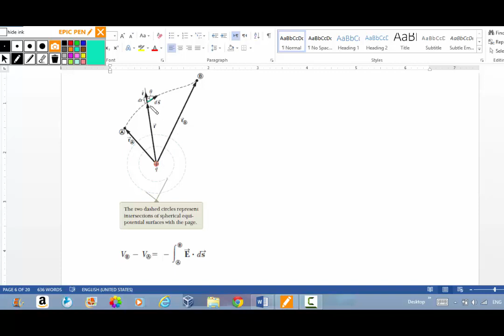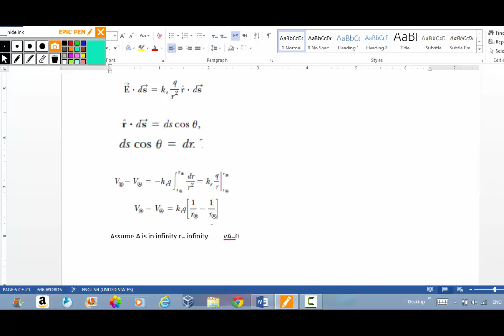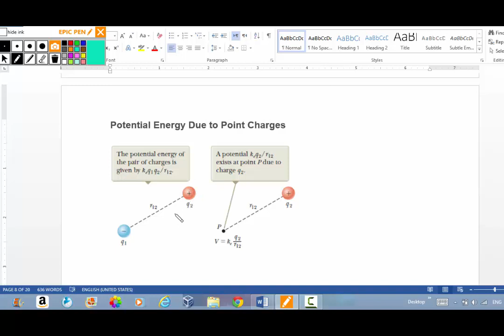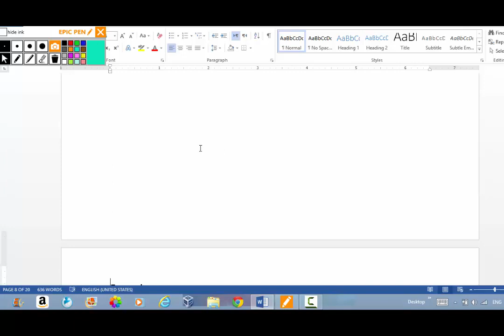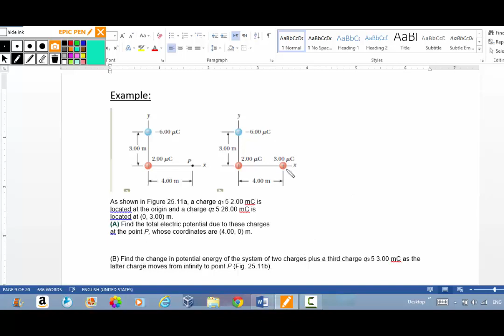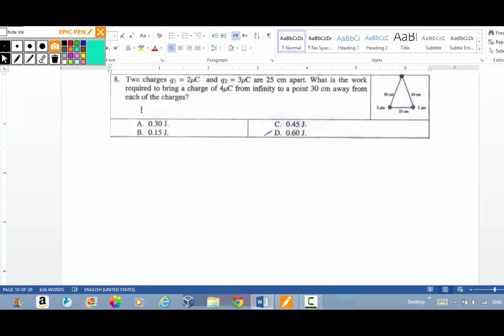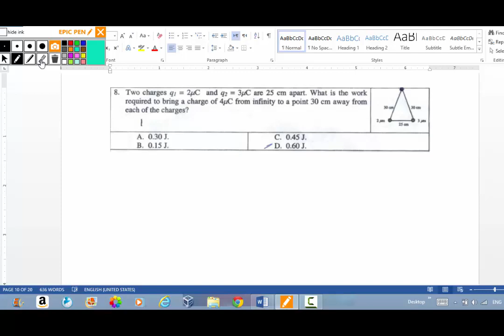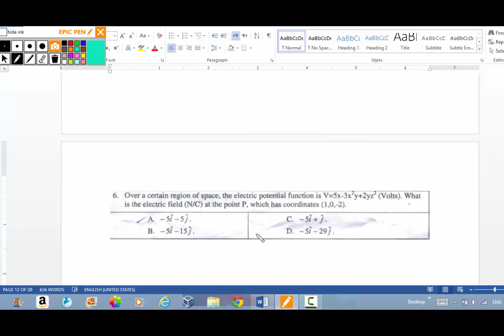2 Electric Potential and Potential Energy Due toPoint Charges obtaining E from V